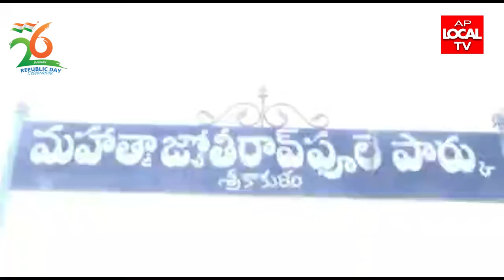బీసీ సంక్షేమ సంఘము జిల్లా అధ్యక్షులు పిట్ట చంద్రపతి రావు అధ్యక్షతన 73వ ఘనతంత్ర దినోత్సవం వేడుకలు